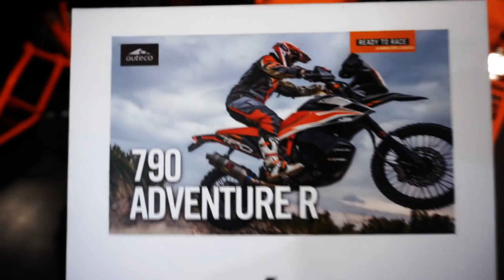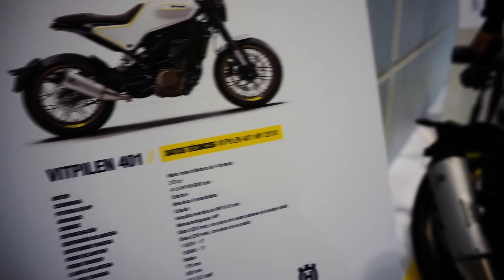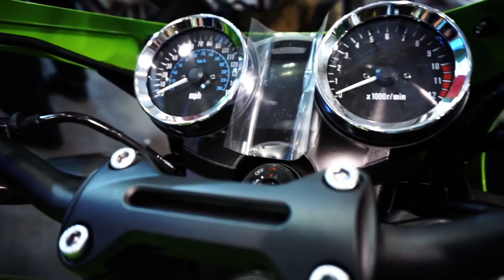UNA VUELTA POR LA FERIA DEL AUTOMÓVIL 2018